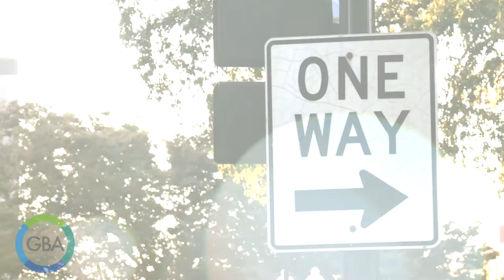2017 GBA Summit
The Global Banking Alliance for Women Annual Summit is the only conference in the world focusing exclusively on how financial institutions can increase women's economic empowerment and financial inclusion by tapping into the power of the Women's Market.